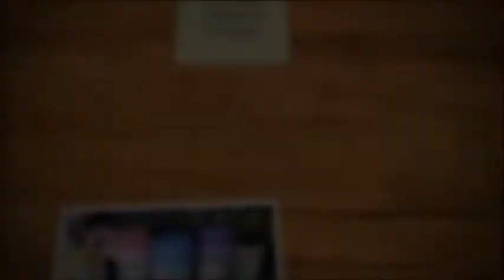💟❄The Big Girls Coming On To Say 'Hello!'❄✨